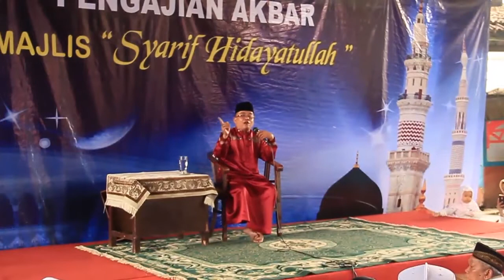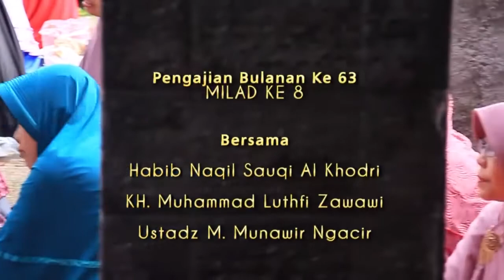Ngaji Bulanan Ke 63 | Ustadz M. Munawir Ngacir Bagian 2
Ngaji Bulanan Ke 63 | Kh. Muhammad Luthfi Zawawi | Bagian 2